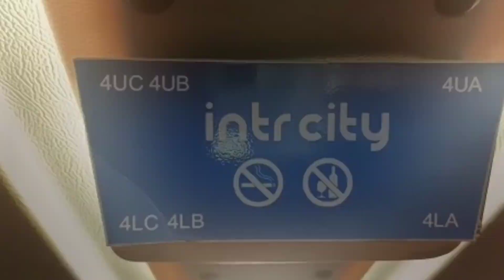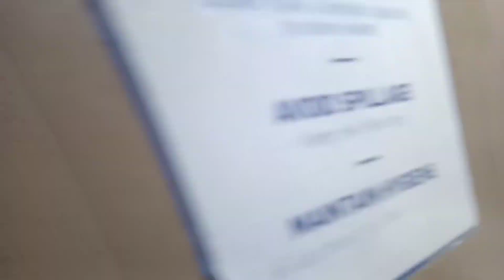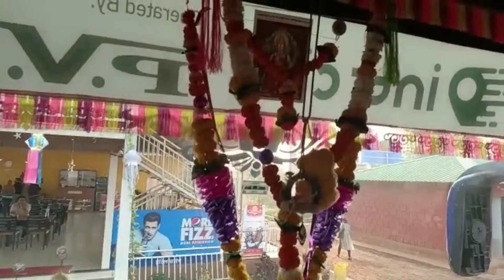Mumbai to Goa night bus journey, Intr city, Toilet in bus. Smart bus.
Mumbai to Goa in Intr city smart bus which also has a toilet (washroom). Ticket price was around ₹800 per person, dynamic pricing.
Took bus from Borivali (Mumbai) at 6.45 pm and reached Mapusa next morning around 9.30 am.
There was 2 stops giving, one outside Pune around 1 am for 30 minutes & one near Goa around 7am for breakfast.